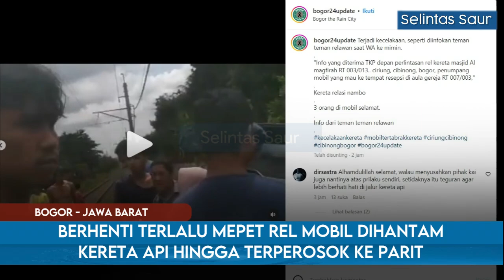Akibat Berhenti Terlalu Mepet Rel, Mini Bus Dihantam Kereta Api Hingga Terpental ke Parit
Sebuah mobil mini bus terpental ke parit usai dihantam kereta api di perlintasan tanpa palang di Ciriung, Cibinong, Bogor, Jawa Barat.

Kejadian bermula saat mobil tersebut berhenti terlalu maju saat hendak menyebrang perlintasan kereta api tanpa palang. Akibatnya bagian depan mobil terhantam saat kereta melintas hingga mobil terpental ke parit.